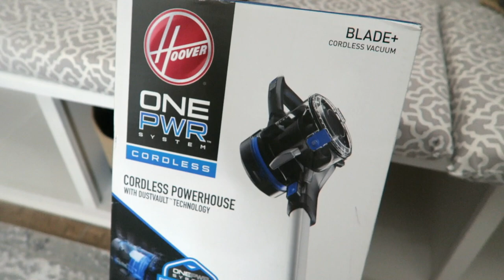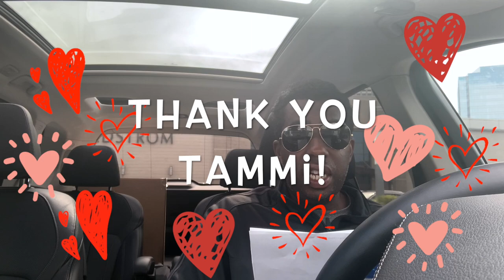SPRING CLEANING ESSENTIALS | DERRICK JAXN | LET'S CHAT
🖤🖤🖤OTHER SPRING CLEANING FAVES FEATURED IN THIS VIDEO 🖤🖤🖤

🖤CLOROX TOILETWAND WITH CADDY:

🖤PAPER AND CREDIT CARD SHREDDER

💕 💕 💕 THEUNRUMPYMOMMYSTORE LATEST NEWS 💕 💕 💕

THE UNFRUMPYMOMMYSTORE WILL BE ON A SPRING / SUMMER RESTOCKING HIATUS FROM MARCH 21, 2021 TO APRIL 4TH, 2021.  WE WILL REOPEN ON SUNDAY 4/4/2021.

DURING THIS TIME WE CAN STILL BE REACHED BY EMAIL AT . ANY STANDARD OR CUSTOM ORDERS PLACED WITH THE STORE PRIOR TO HIATUS WILL BE COMPLETED AND SHIPPED OUT PER OUR USUAL SCHEDULE.  STAY BLESSED AND NOT STRESSED – XOXO THE UNFRUMPYMOMMYSTORE.

💜 💜 💜 SHOP THEUNFRUMPYMOMMY 💜 💜 💜

💛  💛 💛 CELEBRATE WOMEN’S MONTH 2021 💛 💛 💛
💛  💛 💛 WONDERFUL WOMEN YOU SHOULD FOLLOW ON INSTAGRAM 💛 💛 💛